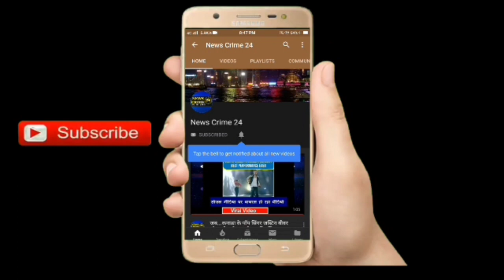Diwali और Chath Puja को लेकर बैठक, लाइसेंस लेना अनिवार्य....पटाखा फोड़ना मना!